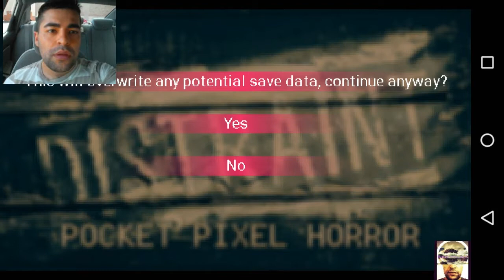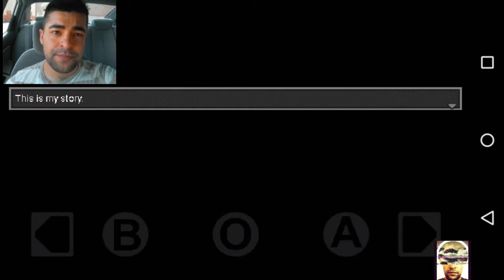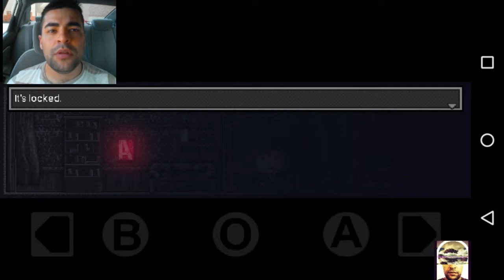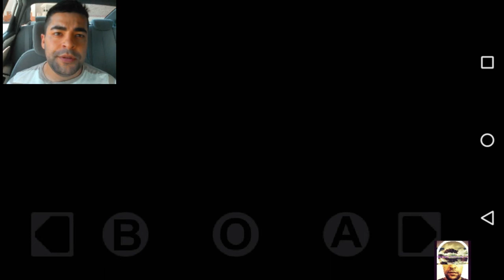Distraint! TheBrainWaves, Hello gameplay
Pockets, pixels, and horror what else do you need?